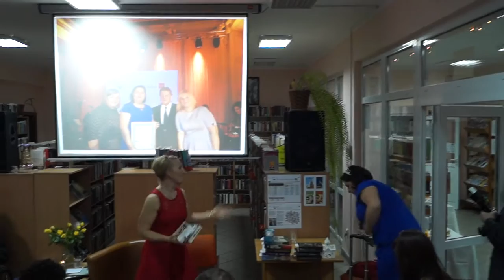2016-12-15 BiblioStars skecz 2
Spotkanie z Zygmuntem Królakiem w Bibliotece Publicznej Gminy Biesiekierz
Skecz w wykonaniu bibliotecznego kabaretu BiblioStarts

Zarejestrował: Tomasz Hołowaty